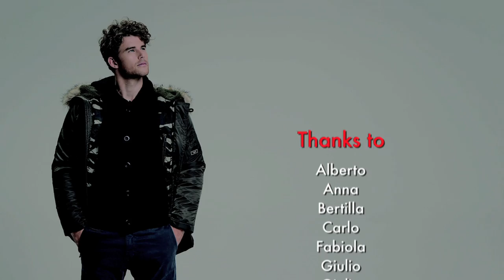Giorgia Crivello | XCAPE Backstage Fall Winter 2013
Giorgia Crivello Back Stage 2013/14 Fall Winter Collection

Art Direction: Emanuele Colombo
Photo: Erminando Aliaj
Guest: Giorgia Crivello